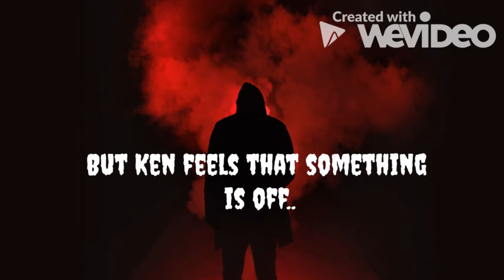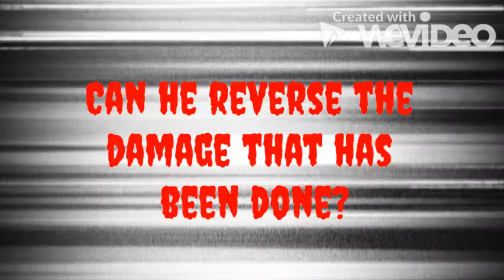The Boy Who Couldn't Die Book Trailer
A book trailer based on William Sleator